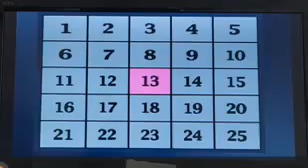ＰＳ２ アタック２５ R 6 ７ ３